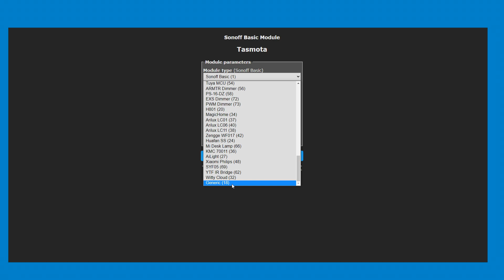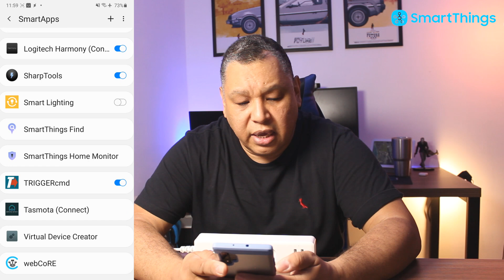Régua de Tomadas Wifi com TASMOTA e configuração no SMARTTHINGS e HOME ASSISTANT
Passo a Passo para colocar o Tasmota na Régua de Tomadas Padrão Brasil

# Link para compra

3) Imagem do Template do módulo está no vídeo
4) Comando no Console do Tasmota para que o botão ligue/ desligue todos os canais juntos

rule on button1#state do backlog POWER1 toggle; POWER2 toggle; POWER3 toggle; POWER4 toggle; POWER5 toggle endon

*** SMARTTHINGS ***

*** HOME ASSISTANT ***
Estes tópicos são apenas uma sugestão, altere como achar necessário

Switch:
## Regua BR
  - platform: mqtt
    name: "4 USB"
    state_topic: "stat/reguabr/POWER1"
    command_topic: "cmnd/reguabr/POWER1"
    availability_topic: "tele/reguabr/LWT"
    qos: 1
    payload_on: "ON"
    payload_off: "OFF"
    payload_available: "Online"
    payload_not_available: "Offline"
    retain: false

  - platform: mqtt
    name: "Regua BR Tomada 1"
    state_topic: "stat/reguabr/POWER2"
    command_topic: "cmnd/reguabr/POWER2"
    availability_topic: "tele/reguabr/LWT"
    qos: 1
    payload_on: "ON"
    payload_off: "OFF"
    payload_available: "Online"
    payload_not_available: "Offline"
    retain: false

  - platform: mqtt
    name: "Regua BR Tomada 2"
    state_topic: "stat/reguabr/POWER3"
    command_topic: "cmnd/reguabr/POWER3"
    availability_topic: "tele/reguabr/LWT"
    qos: 1
    payload_on: "ON"
    payload_off: "OFF"
    payload_available: "Online"
    payload_not_available: "Offline"
    retain: false

  - platform: mqtt
    name: "Regua BR Tomada 3"
    state_topic: "stat/reguabr/POWER4"
    command_topic: "cmnd/reguabr/POWER4"
    availability_topic: "tele/reguabr/LWT"
    qos: 1
    payload_on: "ON"
    payload_off: "OFF"
    payload_available: "Online"
    payload_not_available: "Offline"
    retain: false

  - platform: mqtt
    name: "Regua BR Tomada 4"
    state_topic: "stat/reguabr/POWER5"
    command_topic: "cmnd/reguabr/POWER5"
    availability_topic: "tele/reguabr/LWT"
    qos: 1
    payload_on: "ON"
    payload_off: "OFF"
    payload_available: "Online"
    payload_not_available: "Offline"
    retain: false

### VAKINHA VIRTUAL
O pessoal do grupo do Telegram organizou uma vakinha para que eu possa comprar um iPhone para produção de conteúdos exclusivos para Homekit.
Ao longo da Vakinha vou realizar sorteios de produtos para o participantes.
Conto com sua participação!

Abraços.

Patrick Teixeira
Patte Tech